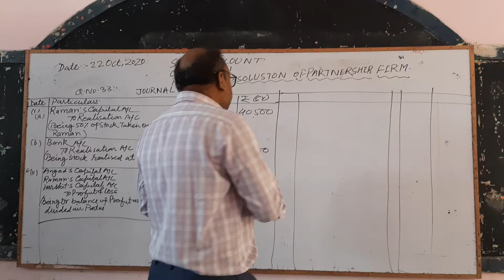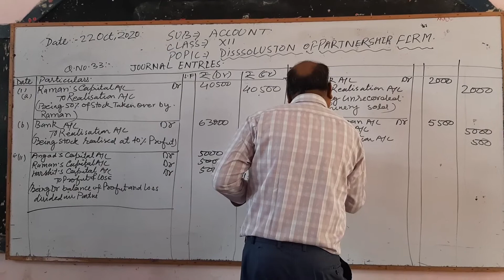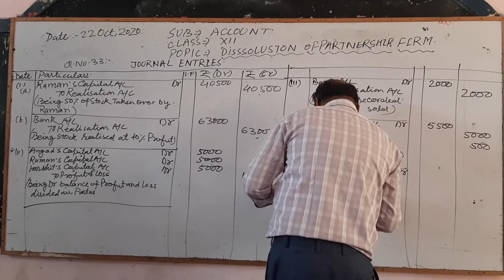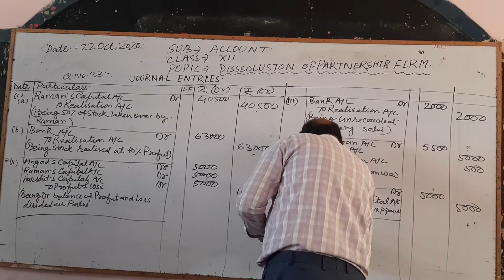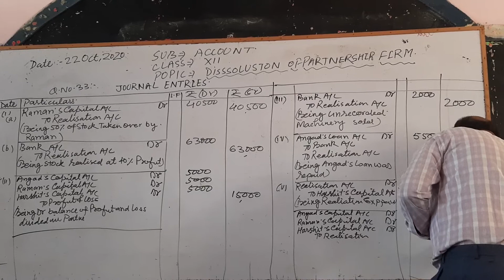Class xii account